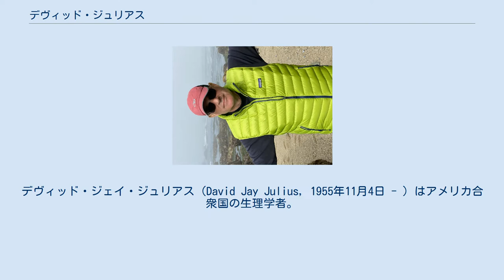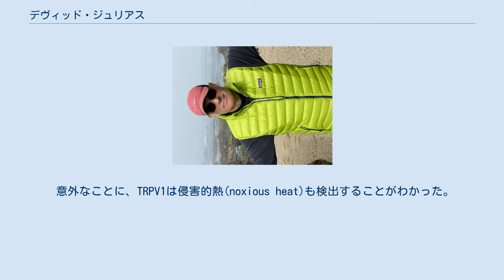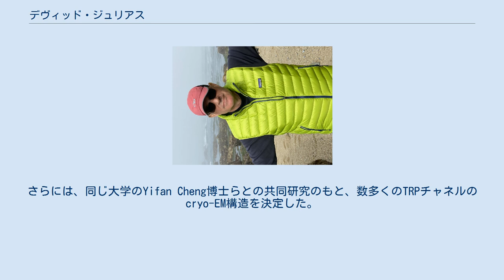デヴィッド・ジュリアス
デヴィッド・ジェイ・ジュリアス（David Jay Julius, 1955年11月4日 - ）はアメリカ合衆国の生理学者。
カリフォルニア大学サンフランシスコ校教授。
 1977年マサチューセッツ工科大学から学士号を取得後、1984年カリフォルニア大学バークレー校から博士号を取得。
指導教授はランディ・シェクマンであった。
 痛覚の様々な側面に関わるイオンチャネルを同定し、痛みや熱感覚の分子基盤を発見した。
2021年、「温感と触覚の受容体の発見」でアーデム・パタプティアンとともにノーベル生理学・医学賞を受賞した。
 1997年、ジュリアスの研究室はTRPV1をクローニングし、カプサイシンを検出する受容体であると特定した。
カプサイシンは唐辛子に含まれ、灼熱感を生み出す化学物質である。
 意外なことに、TRPV1は侵害的熱(noxious heat)も検出することがわかった。
 TRPV1は構造的に関連する一過性受容体電位型チャネル(TRPチャネル)カチオンチャネルのファミリーの一部である。
タンパク質の遺伝子ノックアウトによりTRPV1を欠いた動物は、侵害的熱やカプサイシンへの感度(sensitivity)を失う。
 ジュリアスの研究室ではほかにTRPチャネルのスーパーファミリーであるTRPM8 (CMR1)とTRPA1もクローニングし、特性を明らかにした。
TRPM8はメンソールと涼しい温度を検出し、TRPA1はマスタードオイル（アリルイソチオシアネート）を検出することを明らかにした。
これらの発見からは、TRPチャネルがある温度範囲と化学物質を検出することが示唆される。
ジュリアスの研究室はまた、これらのチャネルを調整(modulate)する毒素を発見し、侵害受容(nociception)の研究に大きく貢献するとともに、多様な種においてチャネル適応がそれぞれ特有であることを説明した。
さらには、同じ大学のYifan Cheng博士らとの共同研究のもと、数多くのTRPチャネルのcryo-EM構造を決定した。